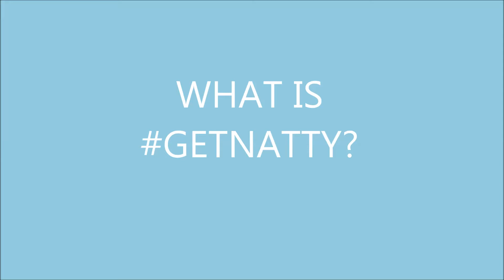What is getNatty?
WATCH THIS VIDEO and get to know what getNatty is all about in 30 seconds. The enthusiasm and love that people have shown on us has been a humbling experience thus far. GetNatty is truly lucky to be able to believe in the dreams, aspirations and talent of so many young people around us. You are the reason that will make India shine on the global map one day. Thank you for everyone's support. You guys rock.